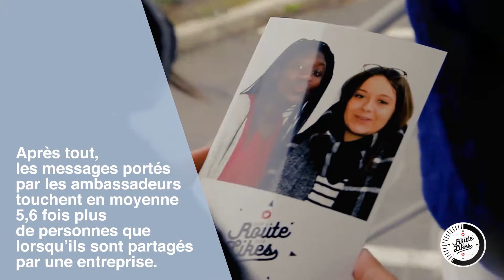PRIX DE L'ÉVÉNEMENT INTERNE : OR. APRR et TBWA CORPORATE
PRIX DE L'ÉVÉNEMENT INTERNE. COM-ENT d'OR.
APRR et TBWA CORPORATE : "Sur la route des Likes"